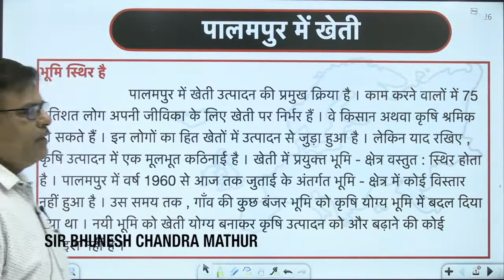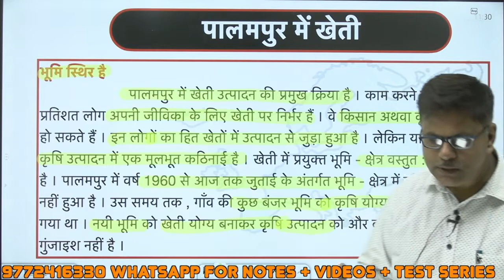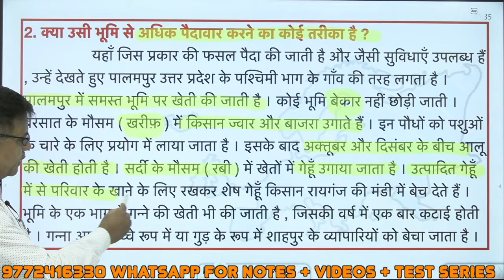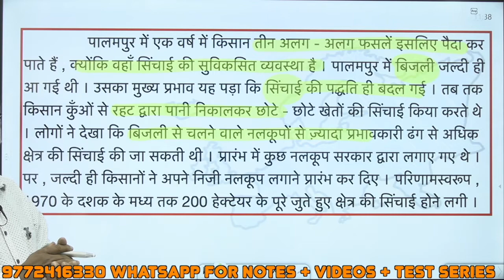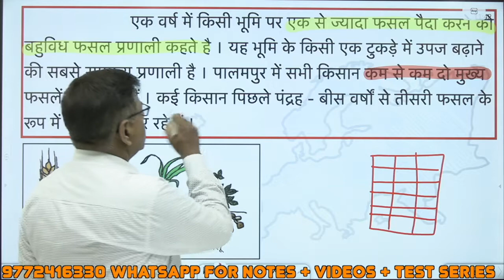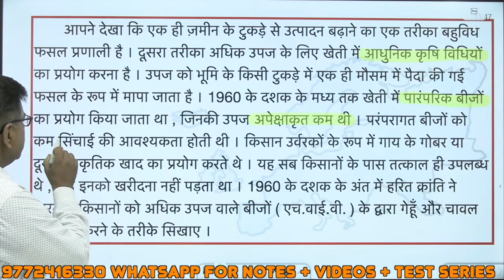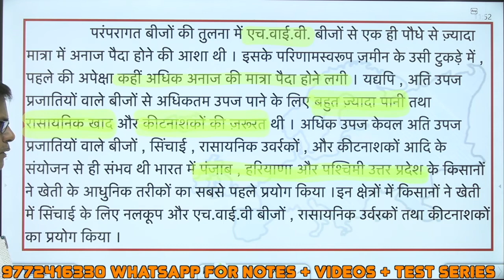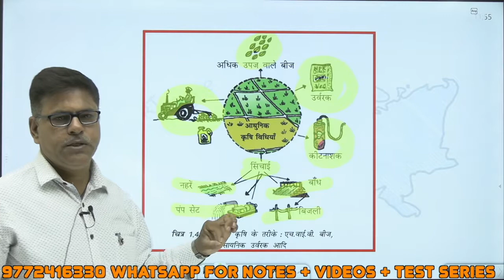9th अर्थशास्त्र Ch 01 :- Lecture 02 - पालमपुर गाँव की कहानी by Mathur sir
Topic :-  पालमपुर गाँव की कहानी

✅  10th अर्थशास्त्र NCERT 👇🏻

📢Lecture Notes , Practice Sheets ( Topic Related Questions) ,  Test Series , Exclusive Classes  के लिए install  कीजिए  हमारी application और आज ही Motion BATCH  Join  कीजिए।

🖊  NCERT Classes

🖊 TEST SERIES

🖊 LIVE CLASSES

🖊 PERSONAL ASSIGNEMENTS

1. यहाँ Notes ashish sir द्वारा Class 10th Science , Maths & Social Science  हिंदी माध्यम के लिए तैयार किए गये है। Handwritten colour नोट्स है जिसका sample आप देख सकते है । यह नोट्स आपको आने वाले exam में topper बनाने योग्य है।

2.आपको इस course  में YouTube की सभी Classes के Videos भी मिलेंगे वो भी बिना advertisement  के । Exclusive  Live  Classes  भी ली जाती हैं। Course  purchase करने के बाद Videos को application  में download करके रखने की सुविधा भी मिलेगी।इस course  में आपको Smart Board  पर जो भी पढ़ाया गया है उसकी pdf  भी मिलेगी जिससे आपको क्लास से link करने में आसानी होगी।

3. इन नोट्स में part 1एवं part 2 दोनो के प्रत्येक चैप्टर के IMPORTANT Topic Cover किए गए है।

4. यह नोट्स की language एकदम सरल रखी गयी है ताकि हर एक बच्चा इसको पढ़ते ही एकदम याद कर सके । Notes Colour और Handwritten है और बहुत सुंदर बनाये गए है।

5. यहाँ आपको Notes  एवं Videos का sample  भी दिया गया है।

6.  join  करके अगर आप हमारे साथ मेहनत करेंगे तो 100/100  लाने योग्य हो जाएँगे। देर न करे आज ही purchase करके पढ़ाई शुरू कर दीजिए।मेरे 11 year के अनुभव से बने विडीओ और नोट्स आपको top  बना सकते है।

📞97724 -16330